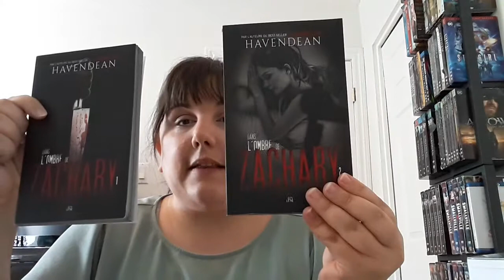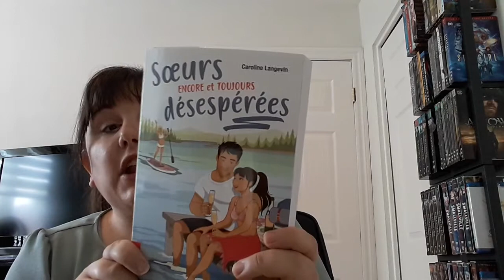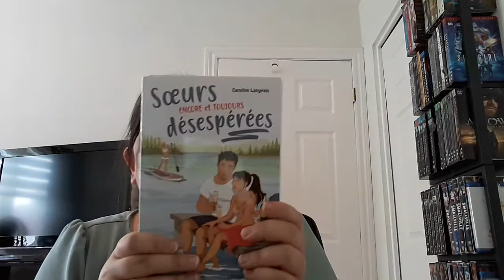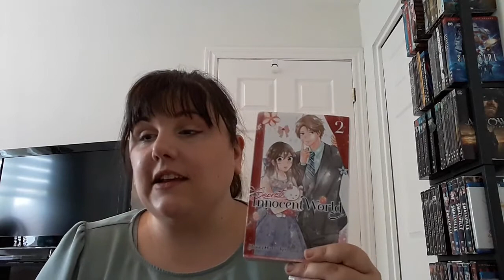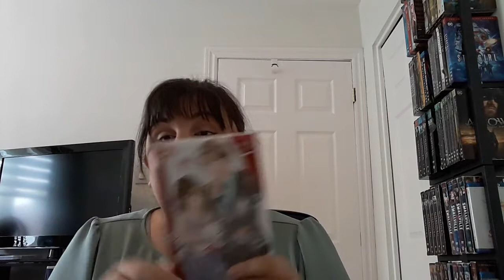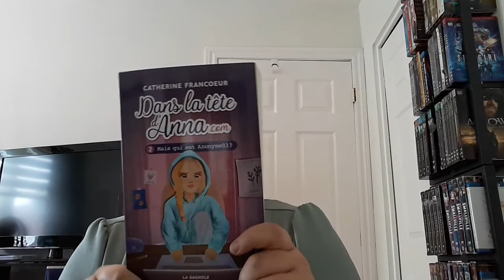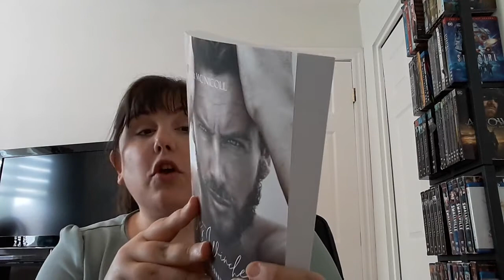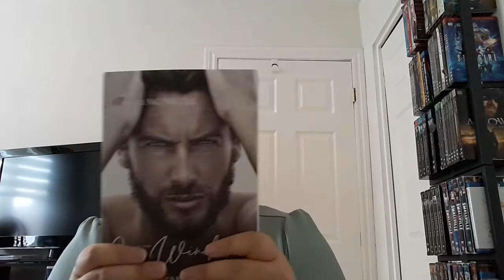Book Haul mi juin 2021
Je vous présente mes dernières réceptions et achats! Reste à voir, si je vais tenir jusqu'au 12 août pour mon prochain achat de livre!

Livres mentionnés
1- Dans l'ombre de Zachary partie 1 et 2 de Cynthia Havendean publié chez Édiligne
2- Soeurs encore et toujours désespérées de Caroline Langevin publié chez de Mortagne
3 - Virage interdit de Mylène Bossé publié chez Édiligne
4- Secret innoncent World (T2) de Shiori Hamako publié chez Kurokawa
5- Dark Grimoire (T1) de Haru Sakura publié chez Kana
6- Dans la tête d'Anna.com (T2) de Catherine Francoeur publié chez la Bagnole
7 - L'inconnu de Maidstone - La sage des Winchester (T3) d'Audrée McNicoll